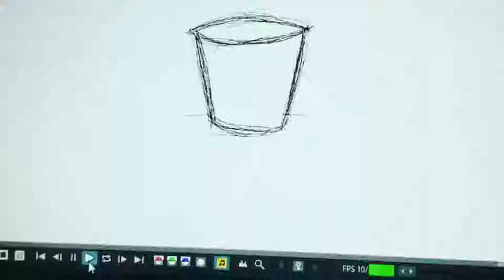Calistenics! // Elemantra S1E3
The Boyz face their first true combat, and for the first time they all tap into their elemental abilities! And fail miserably! But low, there are mysteries afoot.

Originally Aired May 11th 2018

Elemantra is a game of Caleb's own creation, and we have been playing it for a few years. Hope you enjoy this, our first delve into an attempt at recording our tomfoolery, and certainly not the last!

Download this podcast, and all our podcasts, on iTunes, Google Podcasts, playerFM, or any of your preferred podcast listening sites!

Welcome to the Wastebin Family! Here is to growth!

Please, consider joining our any of our communities of social medias!